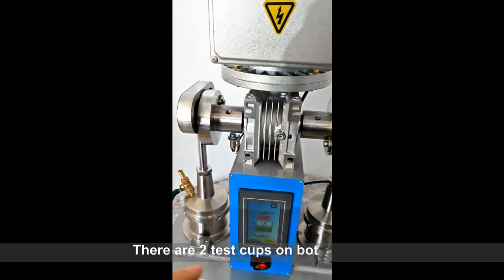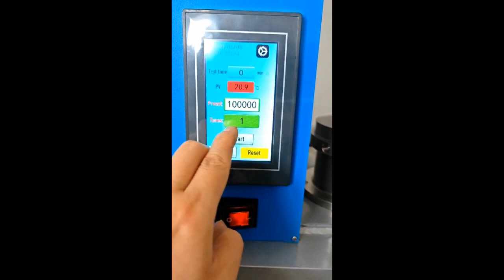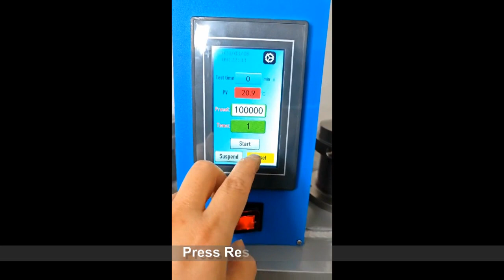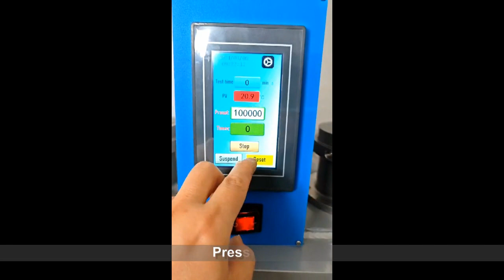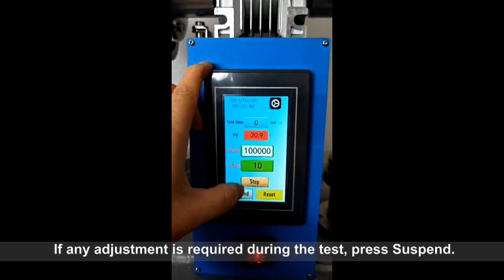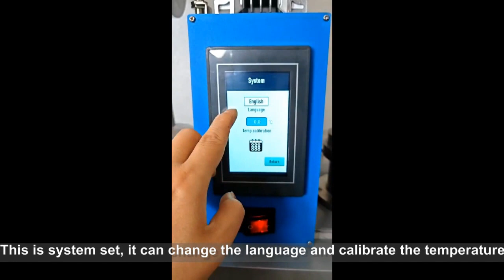KN-217G Motorized Grease Worker ---- ASTM D217